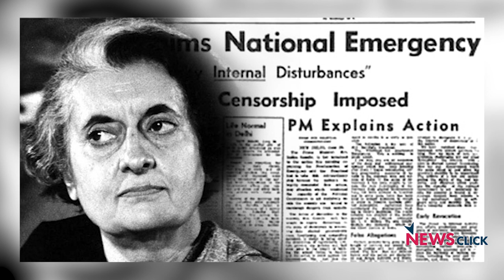2010-2019 का दशक और उसकी बदलती तस्वीर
एक पूरा दशक ख़त्म हो रहा है। इस दशक की सबसे महत्त्वपूर्ण घटनाएं, क्या बदला और क्या नहीं इसकी समीक्षा कर रहें हैं वरिष्ठ पत्रकार और लेखक नीलांजन मुखोपाध्याय।